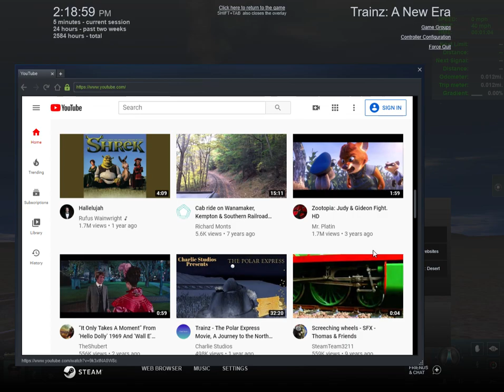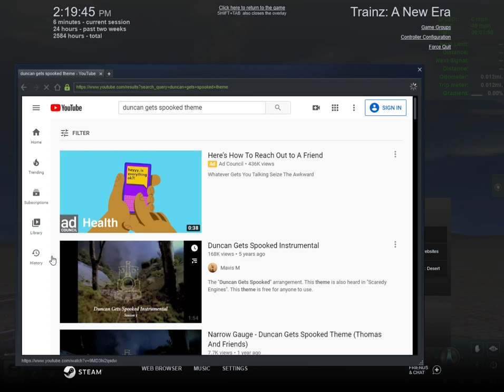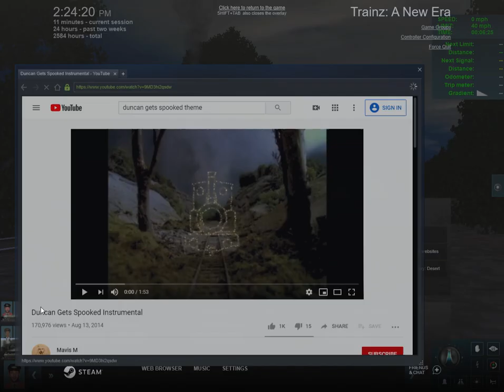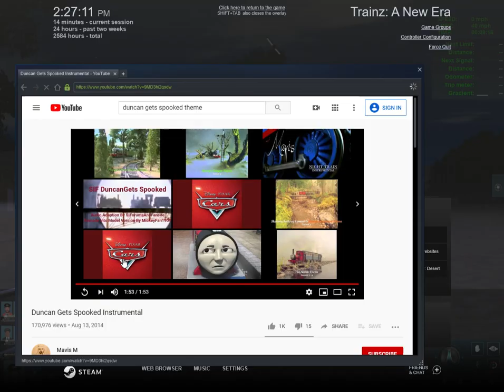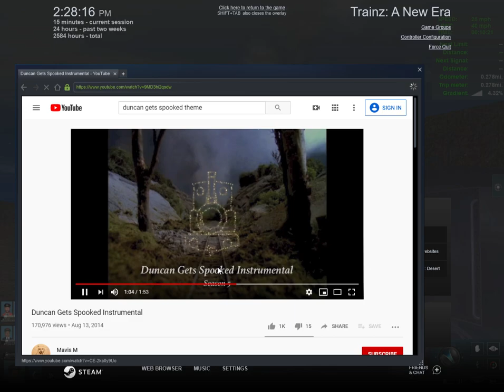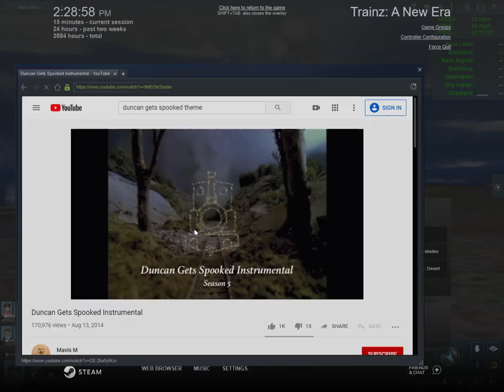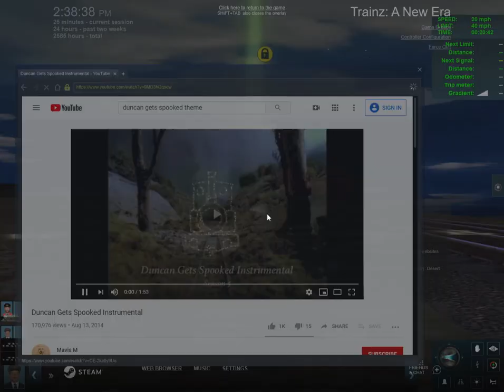Trainz A New Era ghost train of 311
my video got messed up and i am sorry about that on the recording.